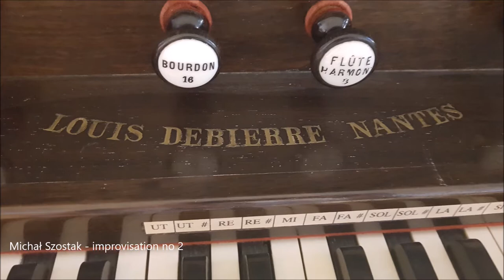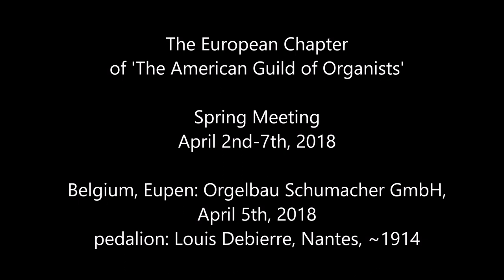Schumacher Orgelbau - Pedalion Debierre - Michał Szostak, improvisation 2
The European Chapter of 'The American Guild of Organists'

Spring Meeting, April 2nd-7th, 2018

Belgium, Eupen: Orgelbau Schumacher GmbH, April 5th, 2018
pedalion: Louis Debierre, Nantes, ~1914